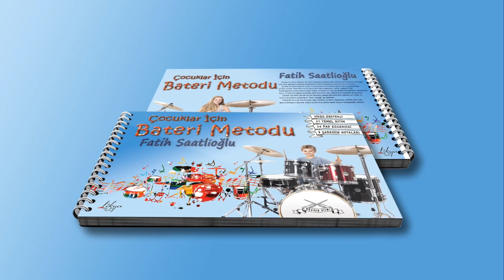Çocuklar İçin Bateri Metodu 23. Ritim (65-90-120 bpm)